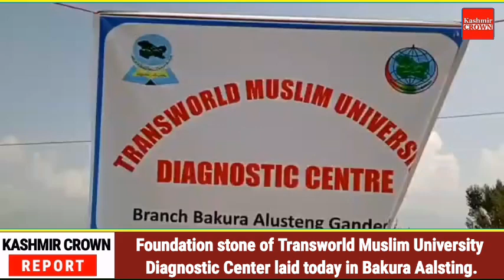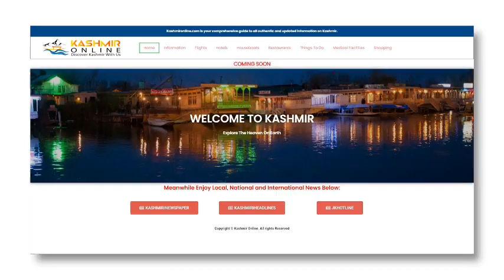Foundation stone of Transworld Muslim University Diagnostic Center laid today in Bakura Aalsting.